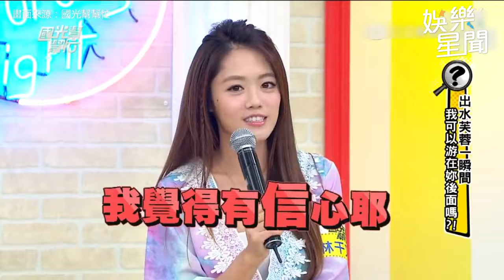林千又控遭富商男友施暴／節目曾曝為愛進診所美白 遇男星送告別式花束表白傻眼｜三立娛樂星聞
★訂閱【女孩要幹嘛】甜寵浪漫戲劇看到飽